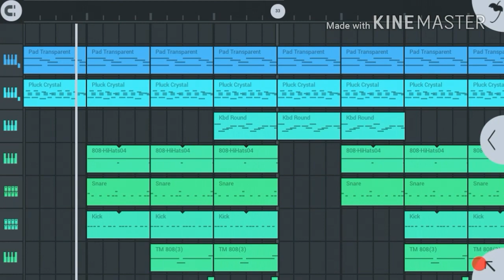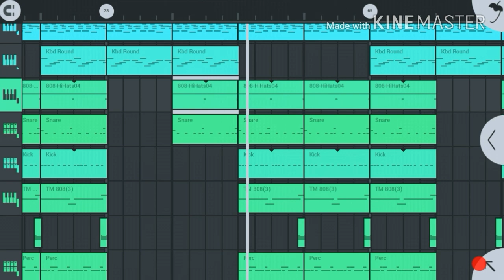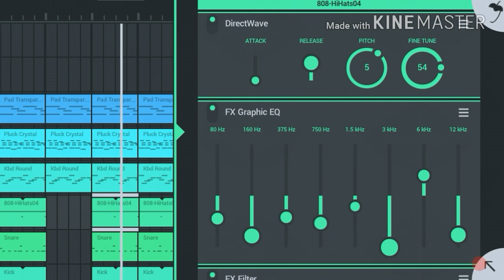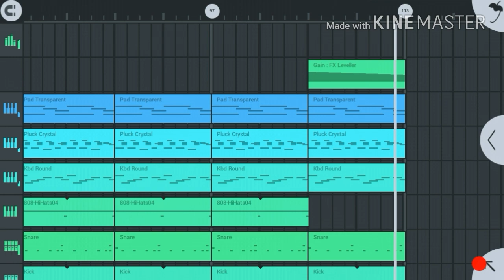[TRAPPY] - Souless Info beat - (FL Mobile 3)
These are the TRAP drum kits I use.

BOOM BAP kits I use

Sorry I don't collab. I make beats for fun and don't really take em too seriously